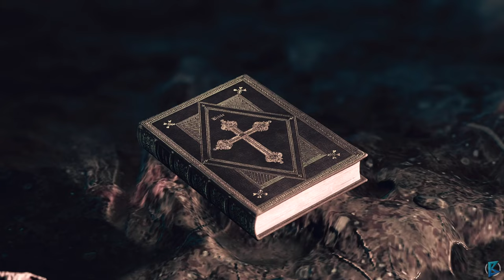Steelrising - 100% Walkthrough Part 3: La Cite [PC]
Unstable Butcher
The Bishop of the Cite

Steelrising is an action RPG developed by Spiders studio, responsible for such titles as The Technomancer and GreedFall. The game was set in an alternative version of Paris during the French Revolution.

Steelrising is an action RPG embedded in an alternative world version. The game was developed by the French studio Spiders, known for such productions as The Technomancer and GreedFall. The release was handled by Nacon.

The action presented in Steelrising takes place in an alternative version of Paris, during the French Revolution. In this reality, besides the people in the French capital, there are also humanoid robots, subject to the orders of King Louis XVI. These machines terrorize the city and its citizens. The player is one of them - Aegis - who rebelled against her commanding officer and set Maria Antonina's protection as her goal.

Steelrising is a game that focus on exploration. The player can freely roam the streets of Paris, and carry out subsequent role-playing missions. In some places it may also come across secret passages leading to subsequent locations. Of course, there is also fighting in the game. Seven different weapons can be used in battles with enemies.

Over the course of the game, the character gains experience that allows him/her to advance to a higher level and unlock new skills.

In Steelrising, you can visit Paris, along with the characteristic buildings of the city, including those that have not been preserved to this day.

Title: Steelrising
Genre: Action, Adventure, RPG
Developer: Spiders
Publisher: Nacon
Release 8 Sep, 2022